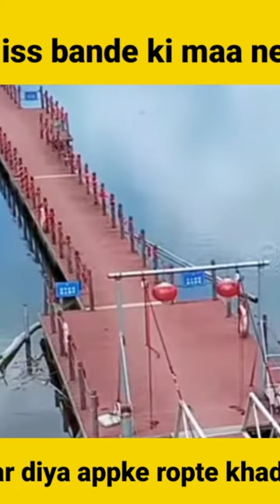guys jab yeh Banda daru PE raha hota hai tabh iss bande ki maa neh Aisa kiya